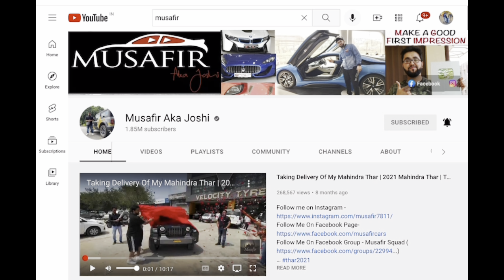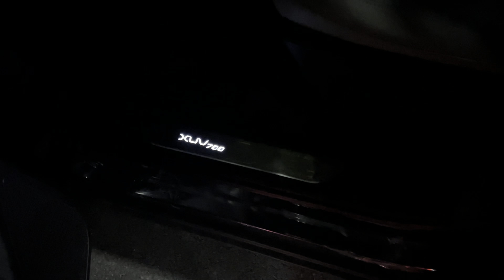My Mahindra Xuv 700 Getting Essential OEM Accesories Installed❤️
My New Mahindra Xuv 700 Getting Essential Oem Accesories Installed